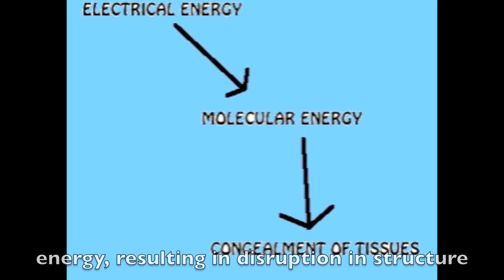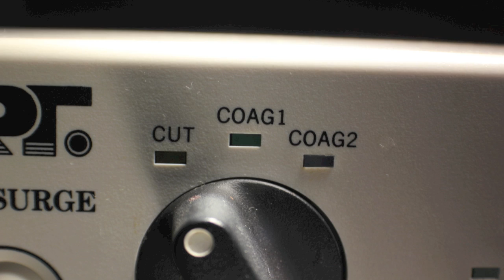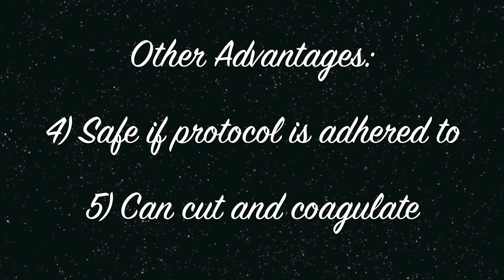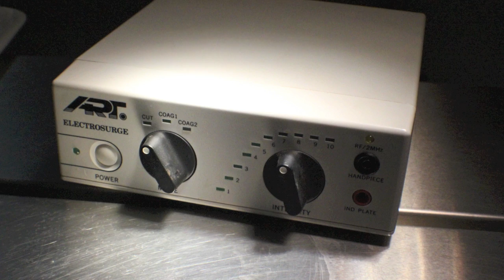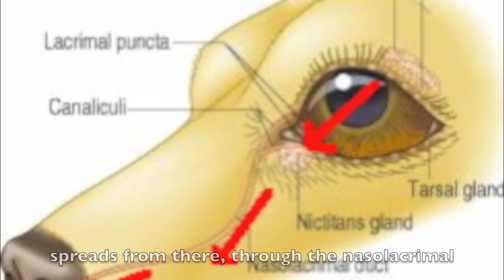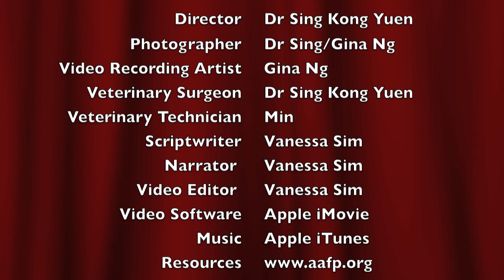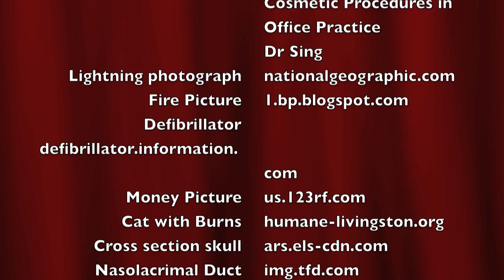Electrosurgery in Veterinary Medicine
Using electricity to cut off tumours needs proper knowledge on how to use this equipment.

Toa Payoh Vets' giving back to society is through the sharing of clinical research and knowledge via the production of vet educational videos for vet students and pet owners. Veterinary cases studies and articles of Toa Payoh Vets' case studies by Dr Sing Kong Yuen are